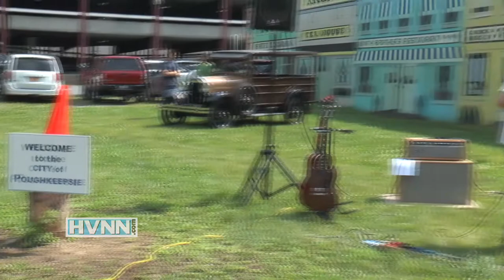2017 Think Differently Dash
The 2017 Walkway Marathon Weekend kicked off Saturday with the "Think Differently Dash". (06/10/2017)